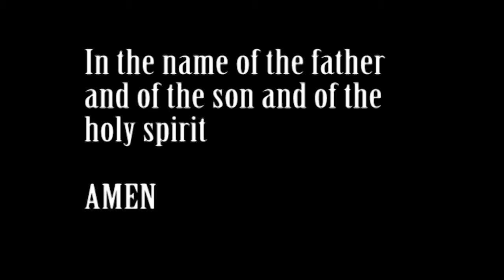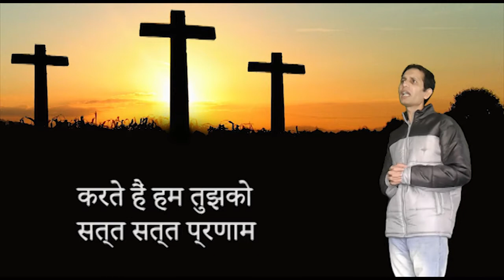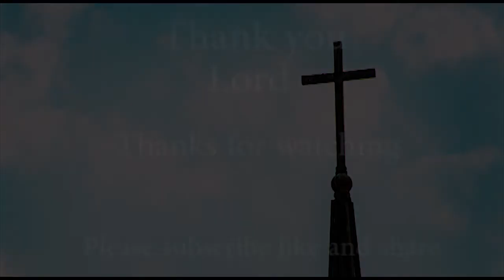New hindi christian song (आए हम दर पर तेरे )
New beautiful Christian song

Thanks to Jesus
Thanks to you all for watching this song.

Amen